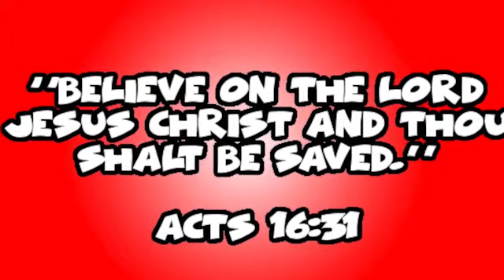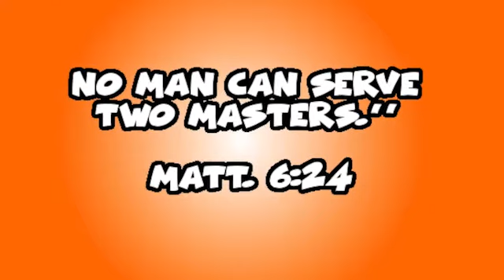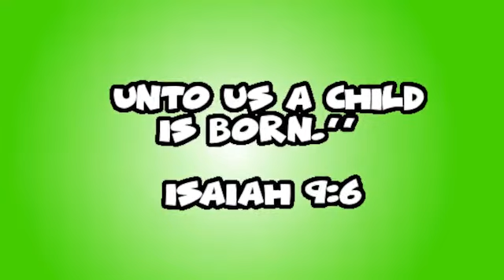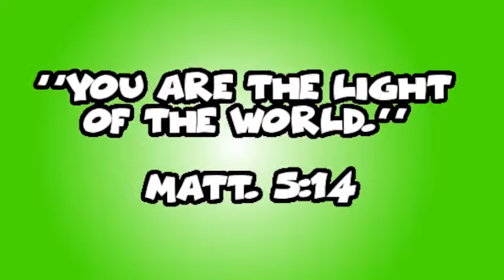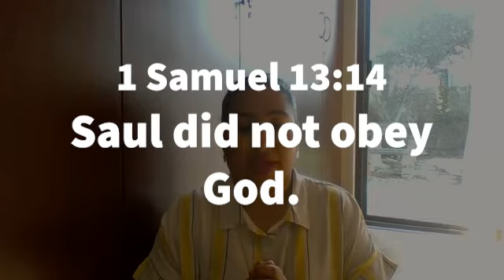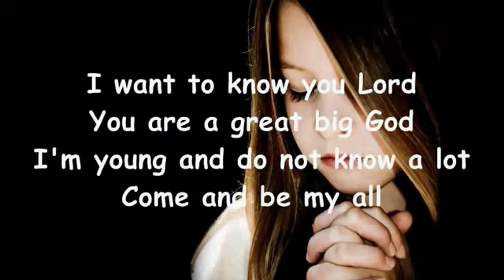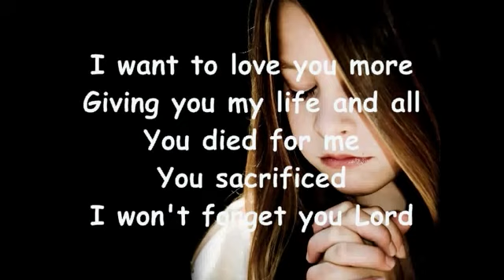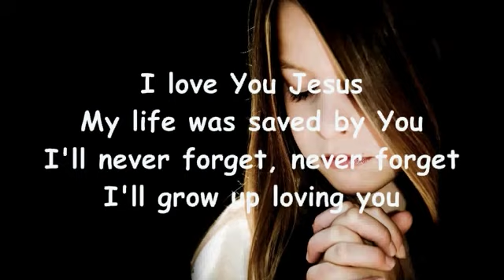Stubborn King: Saul disobeys